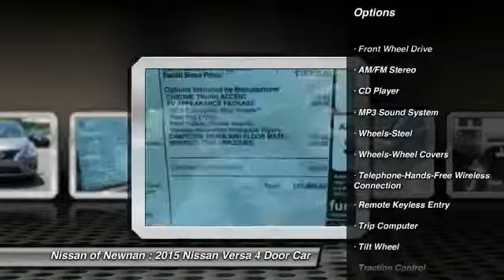2015 Nissan Versa Newnan GA L907619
2015 Nissan Versa SV

Don't miss this 2015 Nissan Versa. It's equipped with Automatic transmission and features a Titanium exterior. With 4 miles, You'll want to take this 4 Door Car home. Make a great choice today.